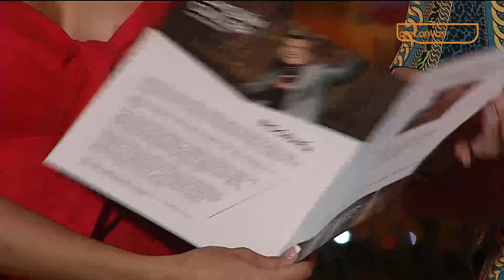Joaquín Guiller [La Popular] Telemedellín